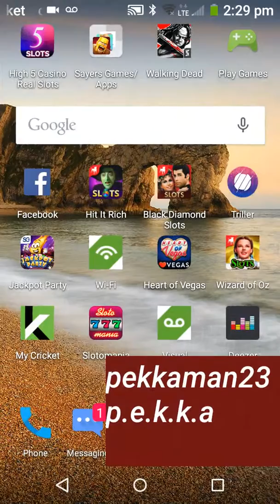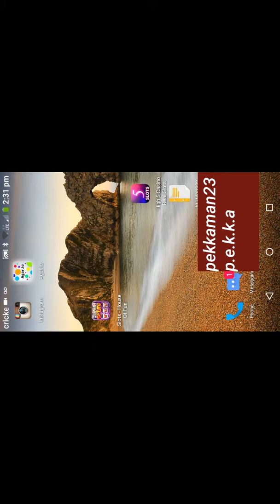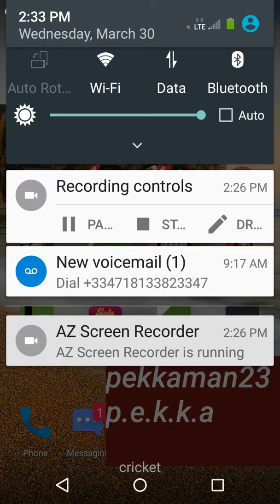Good games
Cool people
Nx
SD